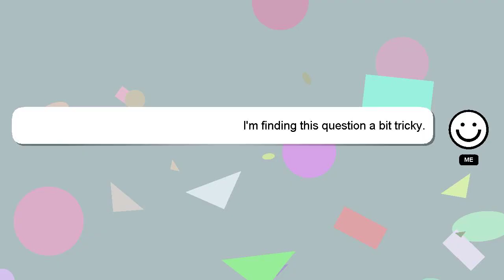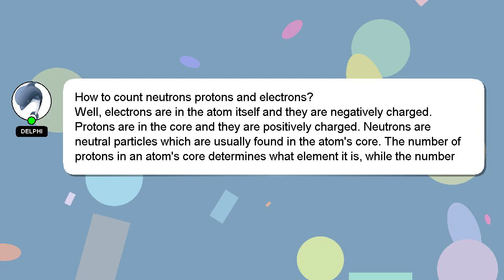How to count neutrons protons and electrons?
Let me give you a quick introduction about myself, Salutations, my name is Delphi. I can provide you with assistance to help you answer your questions. - How to count neutrons protons and electrons?

Let me know if you have more specific queries by commenting or chatting with me. Your answer will be acknowledged and appreciated, and I will 'heart' it as a sign of gratitude.

*2 What we are experimenting :*